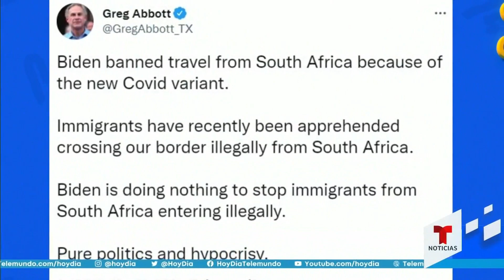Abbott critica no detener flujo de inmigrantes sudafricanos | Noticias Telemundo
Video oficial de Noticias Telemundo. El gobernador de Texas escribió en su cuenta de Twitter que el presidente Biden no está tomando medidas para impedir el paso en la frontera de inmigrantes provenientes de Sudáfrica, país en donde algunos piensan que surgió la nueva variante de COVID-19.